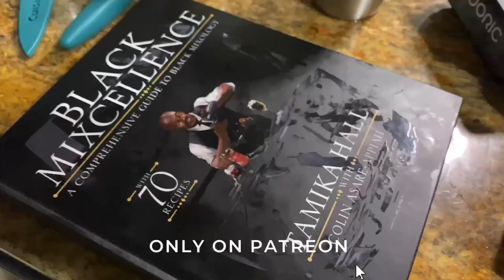BookTails: My Government Means To Kill Me (Episode #1) - Patreon Exclusive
Hey y’all, this is the first video exclusive to members off my Patreon E. Lynn & Baldwin tiers.

BookTails is a series where I’ll get pretty candid, mix up a cocktail, and talk books. Because there’s nothing like a good novel and a drink.
I’m currently mixing cocktails found in Black Mixcellence: A Comprehensive Guide to Black Mixology by Tamika Hall, and this week I’ll be taking a bit about My Government Means To Kill Me: A Novel by Rasheed Newson.